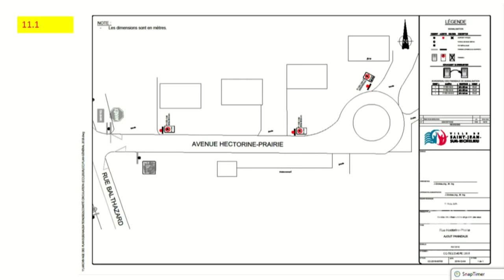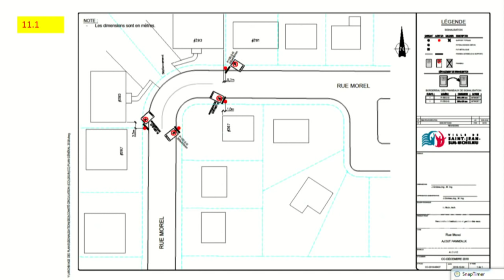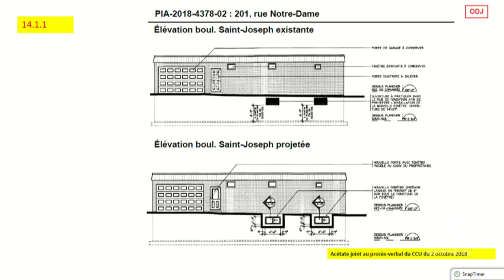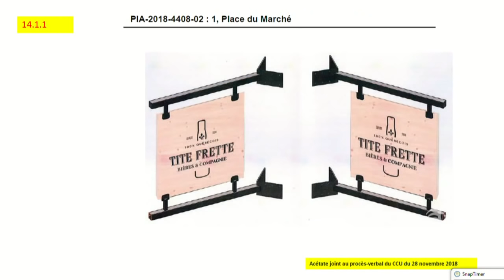Séance du conseil municipal - 18 décembre 2018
Suivez les assemblées du conseil municipal en direct sur YouTube.  Le calendrier des séances, les ordres du jour et les procès-verbaux sont disponibles au